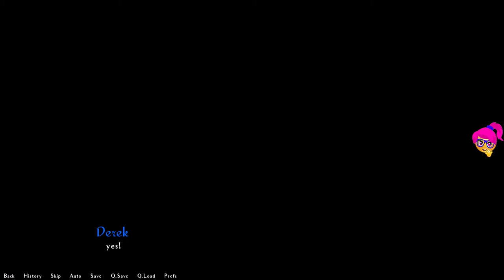Being A DIK - Part 5 - Dik's penetration, party with the HOTs, why Alphas and DIKs are at war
1. Snake on the Beach - Nico Staf  (00:00-03:06)
  2. Dark Side - Patrick Patrikios (03:06-05:36)
  3. Rewind – Ofshane (05:36-08:48)
  4. Beside Me - Patrick Patrikios (08:48-11:53)
  5. Cover - Patrick Patrikios (11:53-14:27)
  6. Cold Water - Patrick Patrikios (14:27-17:34)
  7. Average - Patrick Patrikios (17:34-20:33)
  8. Moons - Patrick Patrikios (20:33-24:13)
  9. RhythmOrganyzer - Noir Et Blanc Vie (24:13-27:08)
10. Time Parade – Geographer (28:08-30:14)
11. Elegy - Asher Fulero (30:14-32:45)
12. Sweetly My Heart - Asher Fulero (32:45-35:11)
13. Four More Weeks - Vans in Japan (35:11-37:35)